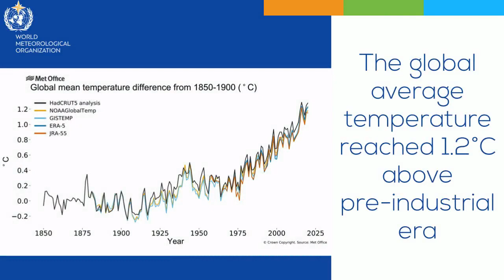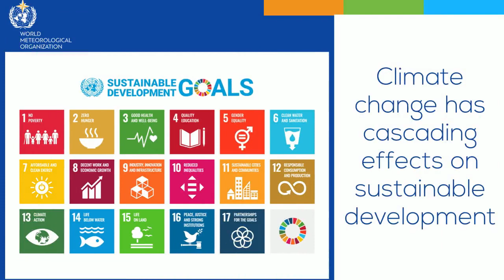The State of the Global Climate 2020 - English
Weather, climate and water hazards disrupted our lives, economies and environment